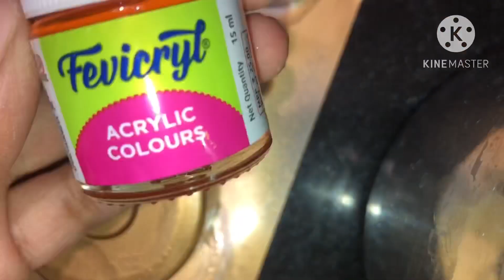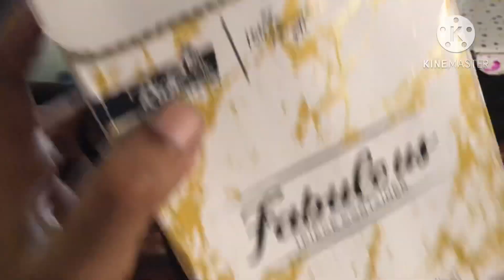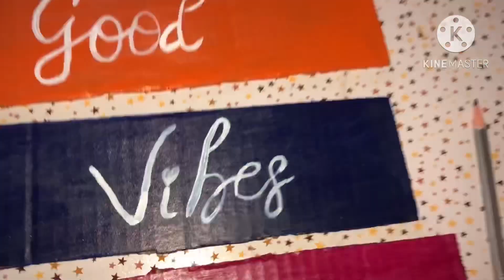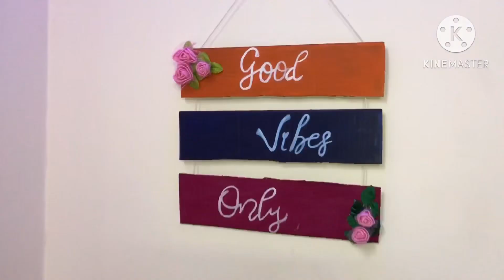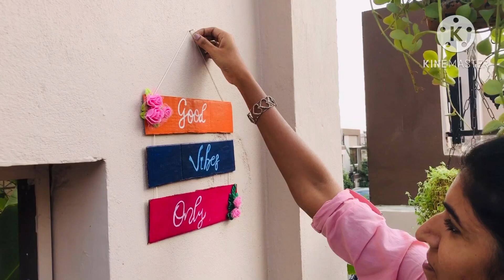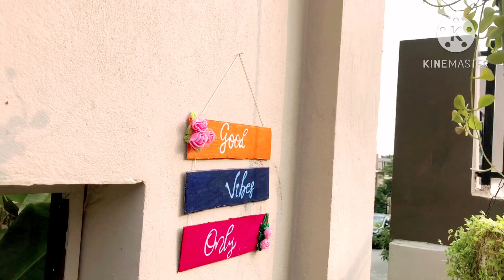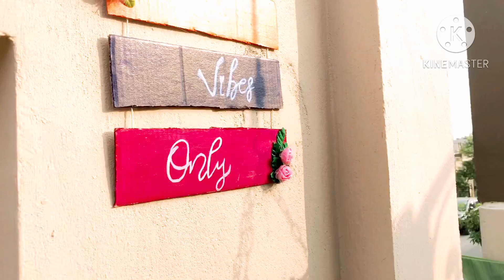| టెర్రస్ staircase makeover | all DIY’s with scrap |